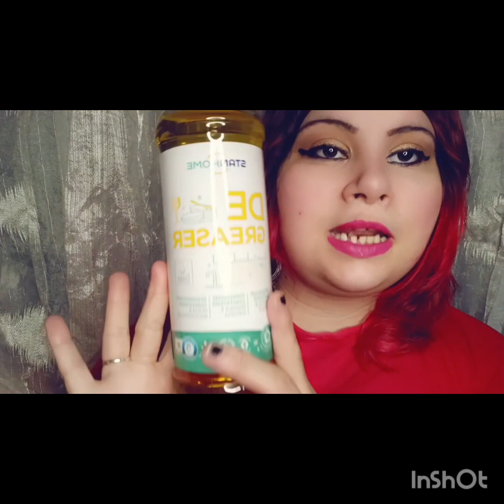Pacco Stanhome ciclo 04\05